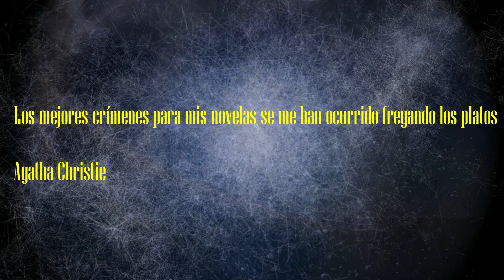☠Los escrúpulos de Maigret☠ George Simenon. Sinopsis y opinión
A veces no tenemos el día, pero... ¿podemos permitirnos "no tener el día" en ciertos trabajos? Algunos parecen diseñados para robots, pero Maigret no es más que un hombre, un hombre mayor, con achaques que, hoy, por una vez, no tiene el día...